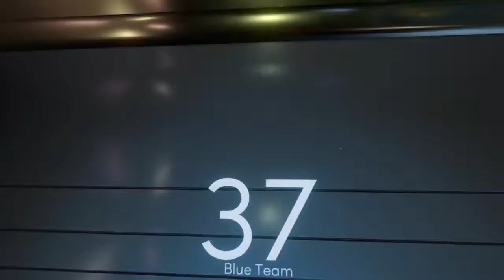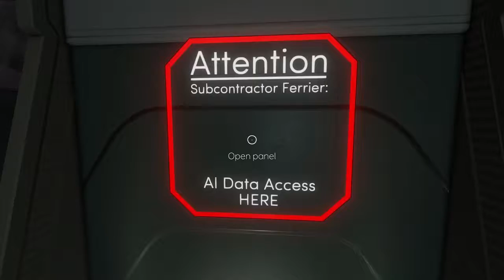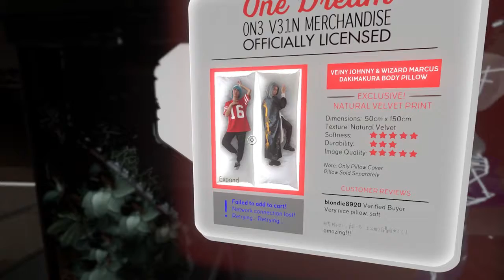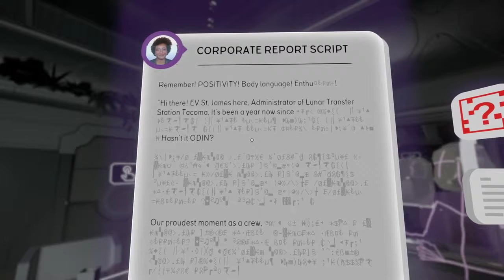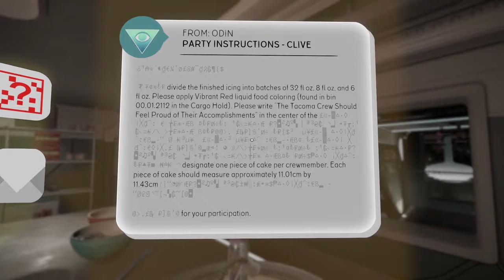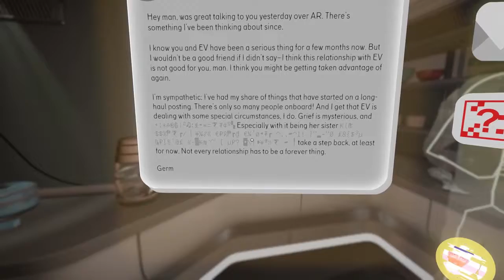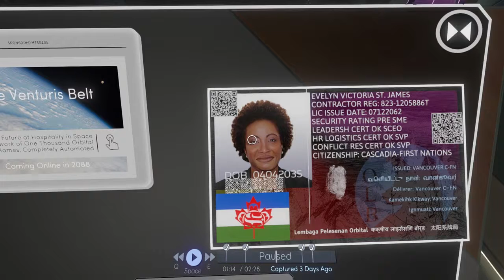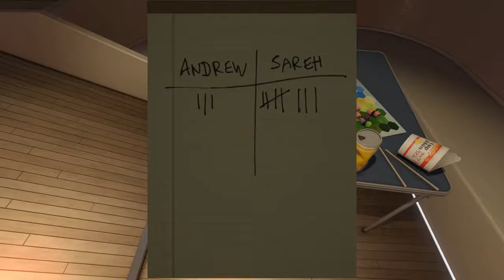Docking in | Let's play Tacoma #1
Hey peeps!
So excited to be playing this game! Because as you know, i love space, and there is nothing like adventures on empty space station with rogue AI, right? :D

or on twitter!

Thanks!